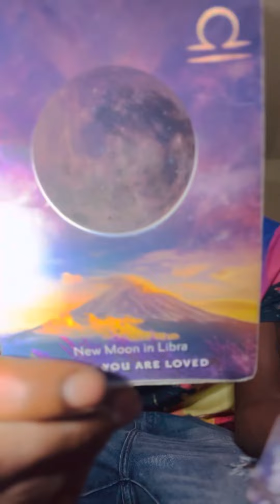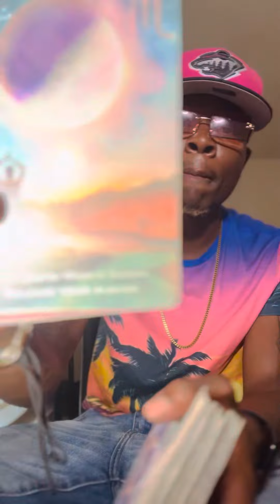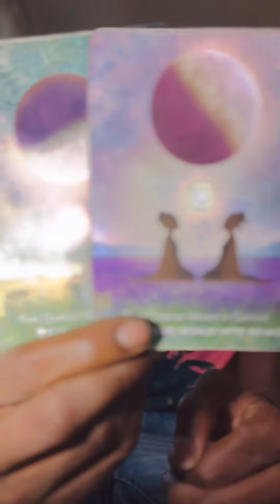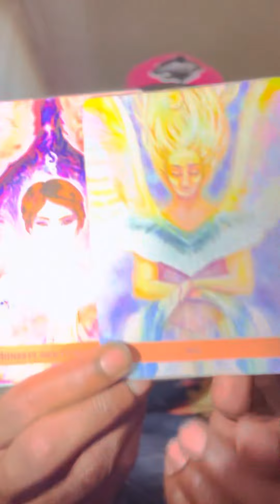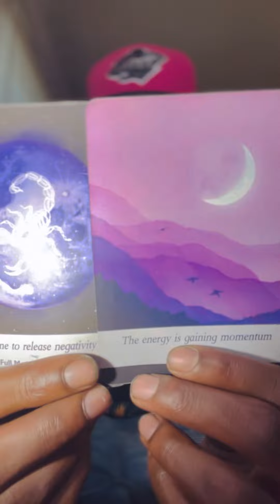Gemini ♊️ “ I feel like your not gonna see them anymore . Your DONE . Times up, I see better for u “